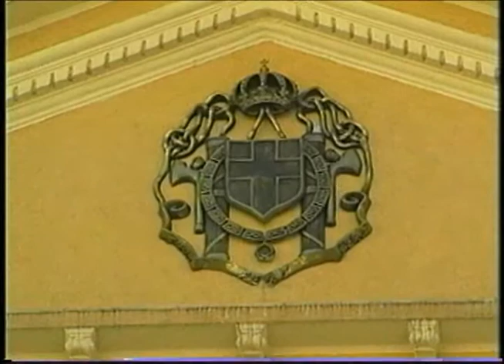E! Entertainment TV - Behind the Scenes - Oriundi Parte 03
Oriundi = Mi Viejo = Natives.
"True Love is Timeless."
The last Feature Film of Anthony Quinn.
Producers: R.A.Gennaro, Virgínia w Moraes, LC Bravo. Laz Audiovisual ltda.
Director: Ricardo Bravo.
"The image of Quinn with one sock off, wading stiffly in early - evening surf is indelible" Ken Eisner - Variety.
"A Georgeously photographed humanistic portait of a family patriarch". Jonathan Crow, All Movie Guide.
"Quinn shines in Oriundi. Max Alvarez, Washington Diplomatic.
"Anthony Quinn is subtly magnificient as Giuseppe. Lisa Alspector, Chicago Reader.